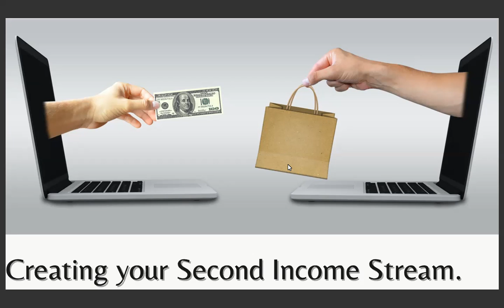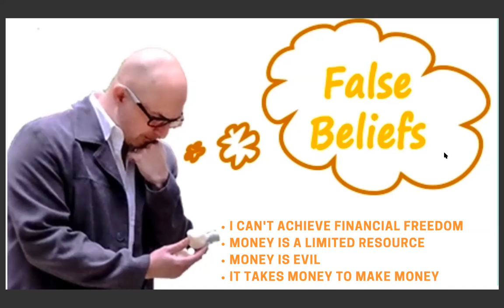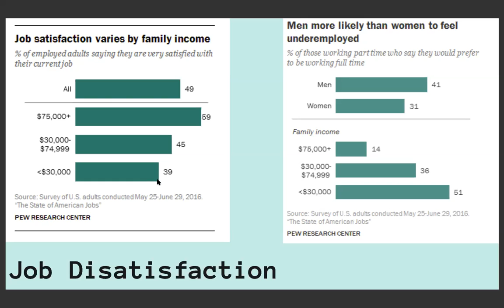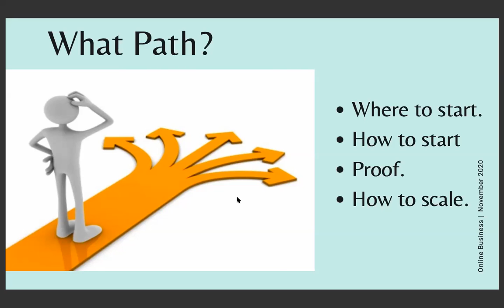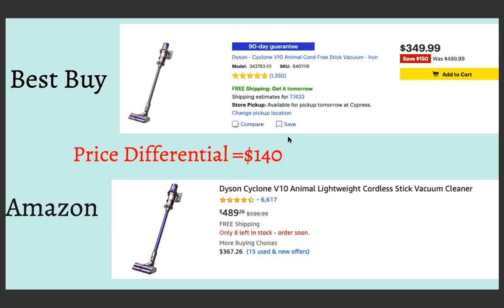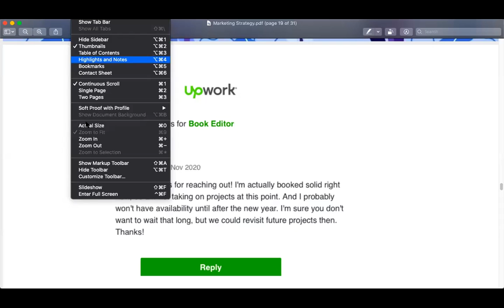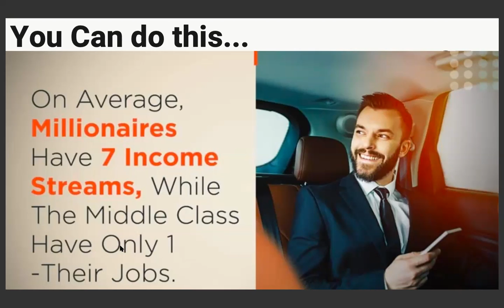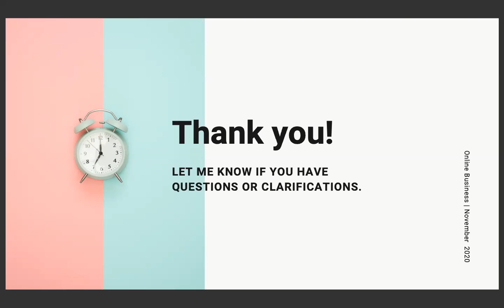How to create your second income stream